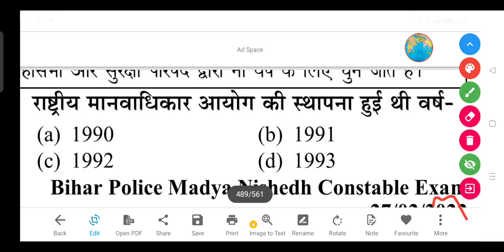राष्ट्रीय मानवाधिकार आयोग की स्थापना किस वर्ष हुई थी